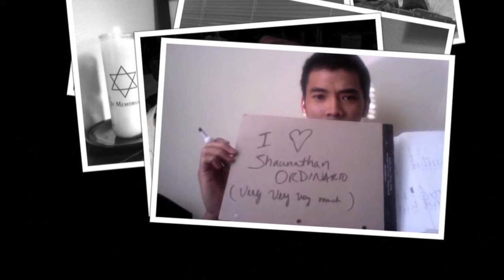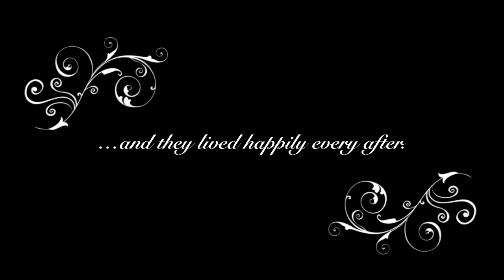Shaun & Mikey Got Married